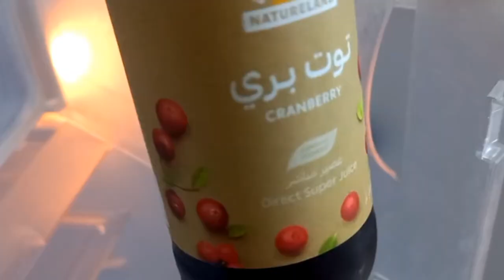|شنو كليتوا بالدوام|